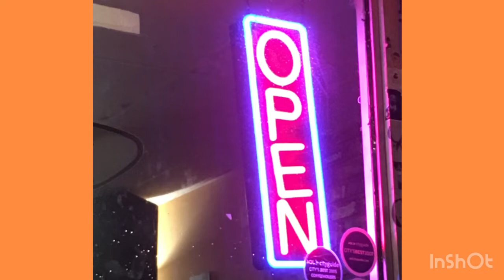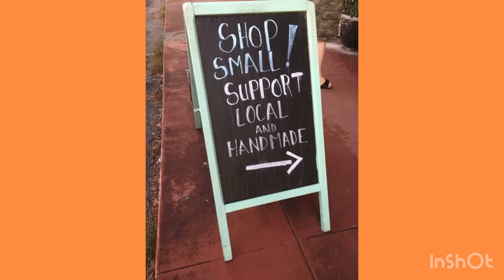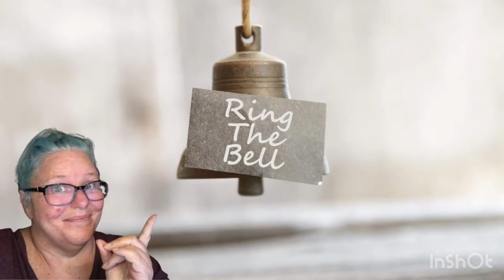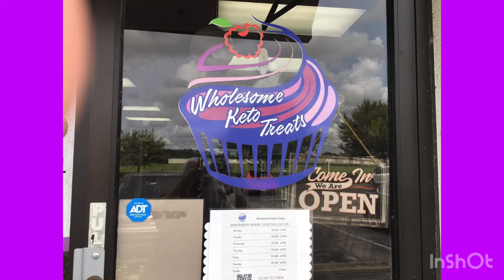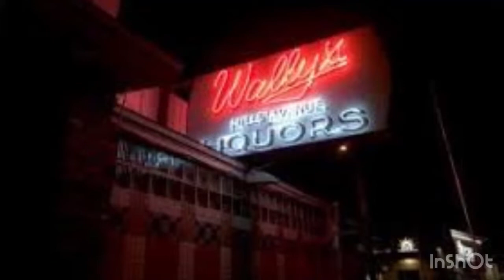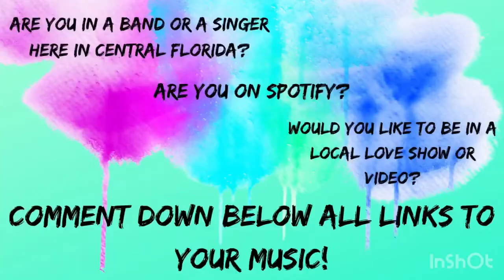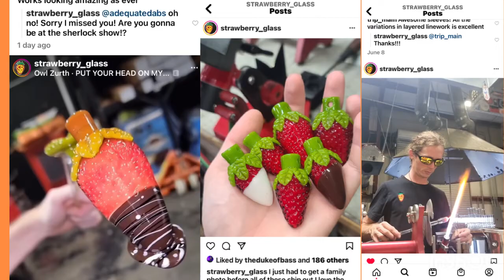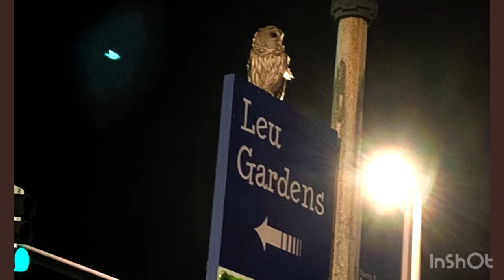Local LOVE Report Oct 7th-9th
Time to find all the Fun a weekend can have here in Orlando! We got a great list of events and fun filled events to enjoy all around Orlando and BEYOND, even virtual events! So, whether you want to stay in or go out on the town we have LOTS of great events in the video and if you want more head over to our FB page at Local Love Orlando Entertainment page to see a new event post pinned to the top of the page EVERY SINGLE DAY! Be safe and hope you have an amazing year!

Want to get to a specific day to see what is happening?
Chapters:
0:00 Friday Fun
3:36 Sensational Saturday
7:33 Sunday with a cherry on top

If you choose to donate any amount on PayPal or Cash App to us you will be able to get free items and early release or behind the scenes content on what we do and MORE! Thanks for your continued support! NOW on to our VIDEO!

Links in THIS Video:
** Haunted Halloween Photoshoots Orlando for details, pricing and locations go

NEW UPDATES on NOTEBOOKS, Password books, coloring books and Food journals! Check them out on AMAZON today!

- BREWTIFUL: Coffee In Full Color, Coloring Book & Coffee Facts: Relax with a cup of coffee and enjoy "coffee in full color"!

- Food & Fitness Journal: You Got This Bitch: Healthy Start go

-Sea Life Beauties: Whale & Dolphin Notebook, 100 pages: Beautiful pastel whale & dolphin underwater scene with coral design

-COWpliments: HELLO LADIES Bull & Cow Notebook, Funny notebook showing cows checking out the Fabio of bulls, 100 lined pages

-"Game Over" Gaming Notebook with black background with neon blue binding and video arcade themes: Beautiful Black Notebook with neon blue binding

-What the Hell is my Password? Logbook with floral design on pale blue background: Tired of forgetting your passwords?

-Fighting POW Ninja Notebook with num-chuks with a bright blue background: 2 poses featuring fighting cartoon ninjas with num-chuks

-Let's Go Right Meow w/White Beckoning Cat on the cover and back cover with tan background, 100 lined pages

-Art It! Artist Block Idea Book (Art It! Creative Art series) Paperback

-Art It! Great Beginnings Idea Book (Art It! Creative Art series) Paperback

-"Explore Your World" Gaming Notebook with green background: Beautiful green notebook with gaming theme with pixelated diamond and mining axe on cover

-Totally SLOTH'D Notebook collection (15 books)

- Sea Life Beauties Notebook collection (4 books)

-COWpliments Cow themed funny Notebooks (9 books)

locallove.space